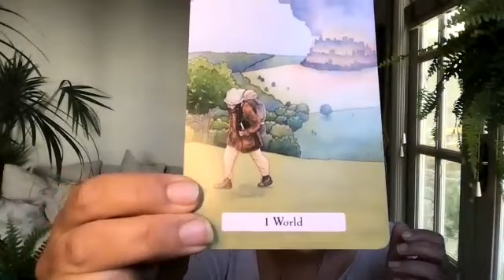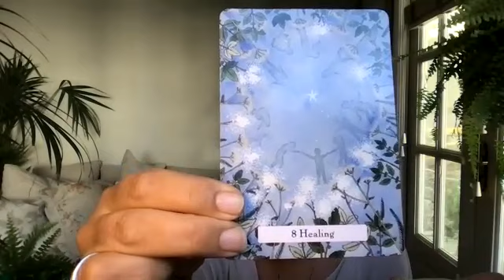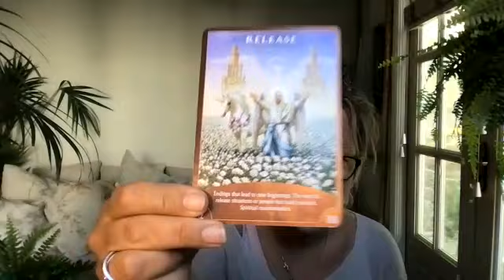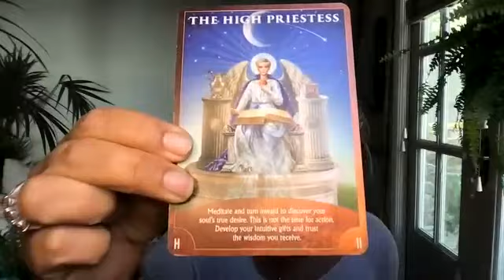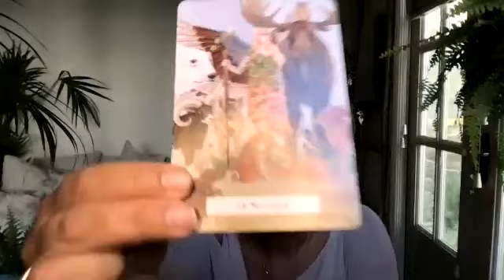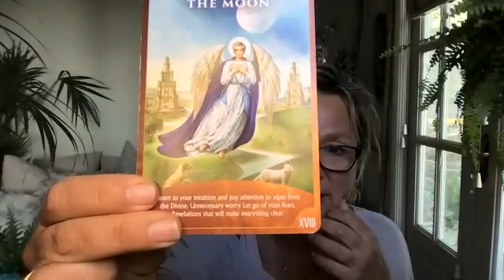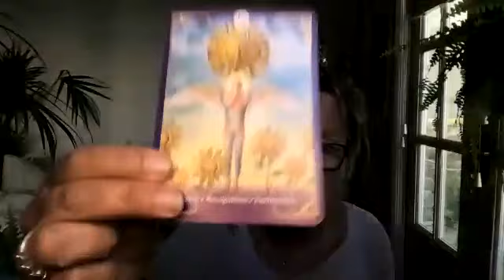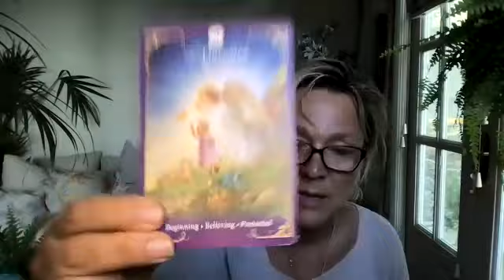LEO You have acted through fear, with instinct & you stand strong with a vision for yourself.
LEO SUMMER TAROT READING: You have acted through fear, you have acted with instinct & you stand strong with a vision for yourself.

My star sign tarot and oracle readings are timeless. They are for whenever they resonate with you. I trust that a reading will give you insight & clarity as to the past, a sense of peace about your present and a feeling of hope & faith for your future.

Alongside my general collective readings, I do offer personal online readings worldwide. My current prices are: A one to one 30 minute online Zoom reading: £50 ($65) - I trust my 30 minute readings are the optimum length, providing both the perfect time & headspace for you to receive Spirit's messages without feeling too overwhelmed. Spirit keeping it simple!

HOW CAN I HELP YOU? WHY IS THIS SO IMPORTANT FOR ME? Whether it's your past bothering you or thoughts about the present or future keeping you up at night, through Spiritual guidance, Veritas Tarot can help to ease your anxiety & remind you of the guidance/answers that you already have deep within you to give yourself the confidence and clarity you need to see life from a different perspective & move forward on your life path with a greater peace, understanding & awareness.   Because I have healed & deeply transformed, my soul’s purpose is to help others identify their own triggers from wounds so they can begin to heal and have a better relationship with themselves & others.  Tarot cards are a form of divination, the practice of seeking that hidden psychic knowledge we all yearn for. However, those answers already lie within you, within your Soul, which is connected to Divine energy & through the cards, the tarot spreads in each reading, we are communicating with the Divine. Tarot and Oracle cards are at their core, an energetic soul road map, a self-empowerment guide imaged through symbolic cards to help you find that concealed knowledge of the self.  They are a guided journey of self-discovery. A general online reading that resonates or a personal online reading is simply your soul speaking gently with love to you, to help you get back home to you. It is a return to Self. What can stand between the soulful, spiritual & successful YOU is simply a wall of self-imposed resistance. A wall of self-assumed & society induced fears. We are conditioned to see things through that cloudy lens of life, our perceived states of mind with what we have learned, been taught or told over time by ourselves & others. A reading gives a direct perception of pure soul loving energy through a momentary clear lens of life.  Love is the best way of defeating fear.   In the words of Neale Donald Walsch,  “Every human thought, word or deed is based on fear or love. Fear is the energy which contracts, closes down, draws in, hides, hoards, harms. Love is the energy, which expands, opens up, sends out, reveals, shares, and heals. You have free choice which of these to select.”   I have chosen love. How may I help you in this present moment?